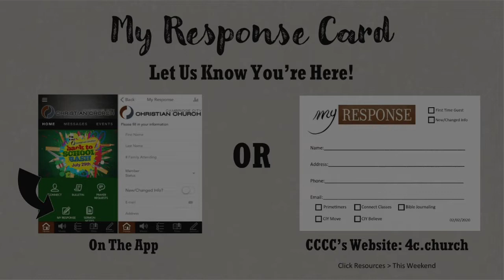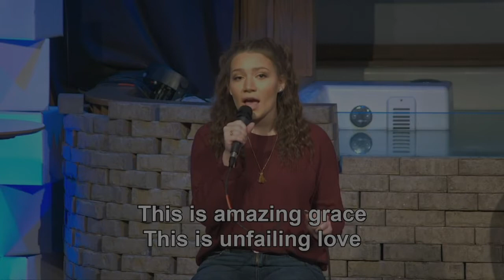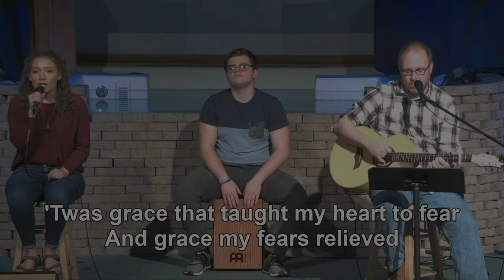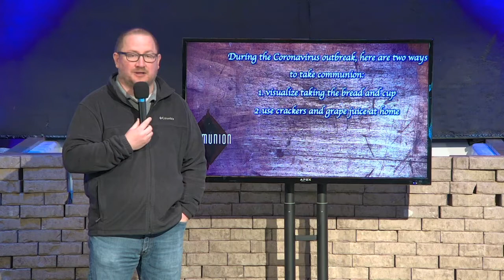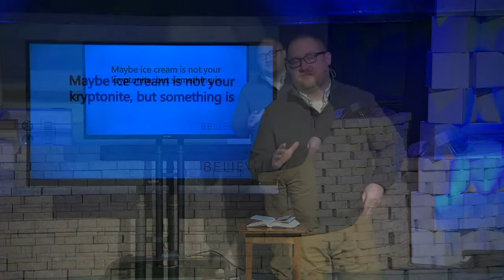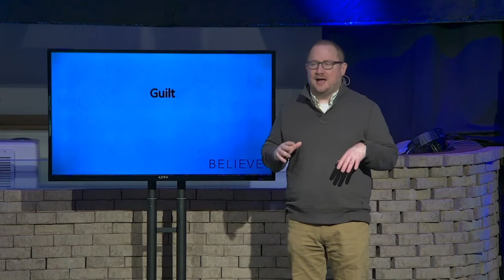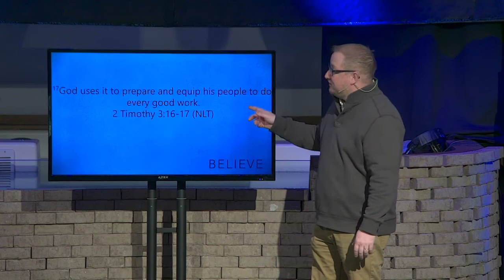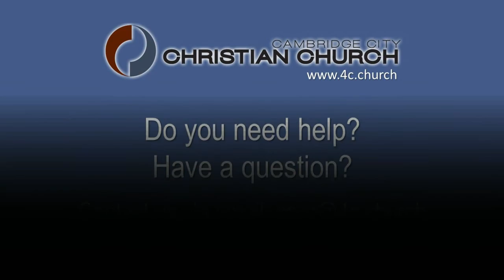BELIEVE - Self-Control (04.05.2020)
Join Cambridge City Christian Church in worshiping our Lord!  Today, Danny continues the BELIEVE series with a message on Self-Control.